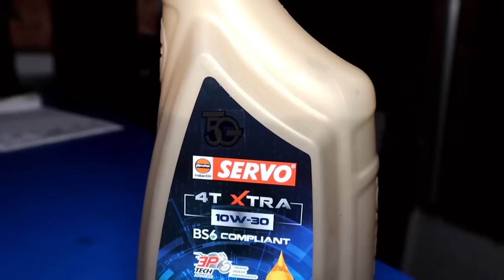Quick Review Servo engine oil | Safe and secure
HONEST REVIEW SERVO ENGINE OIL  |

Hey friends, RAJVEER SAGAR  this side & thanx  alot for watching my videos.

Appointment no. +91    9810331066   Time 10 to 7 Pm

WORKSHOP LOCATION  ARV SAGAR AUTO